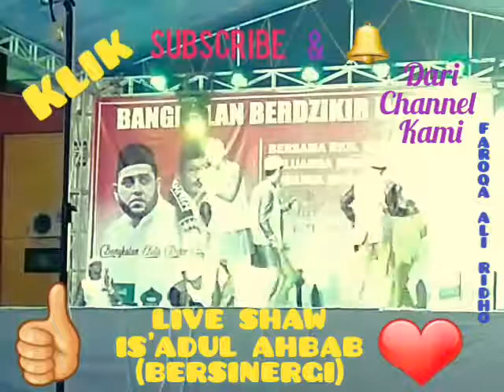Live shaw : is'adul ahbab ( Bersinergi )